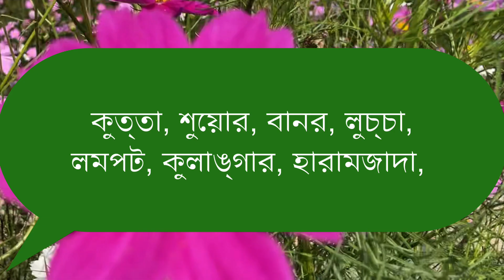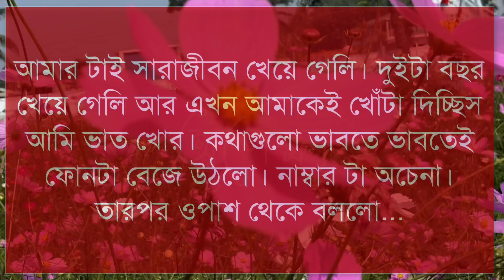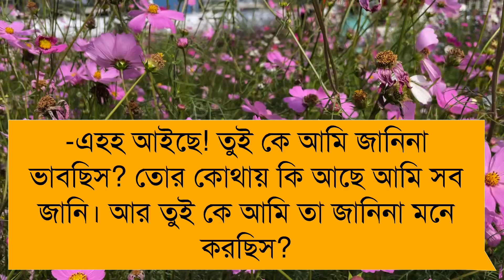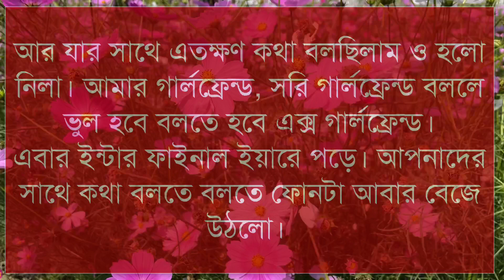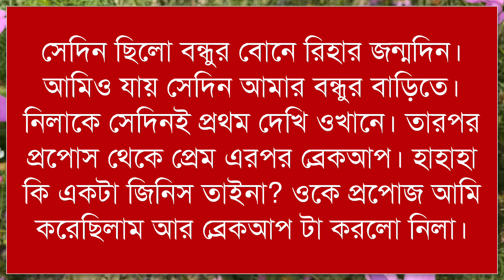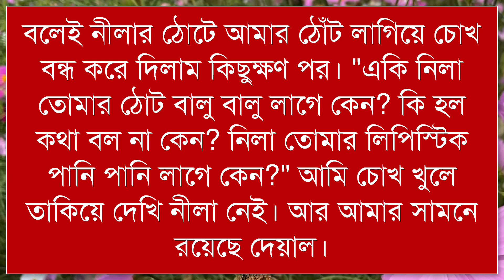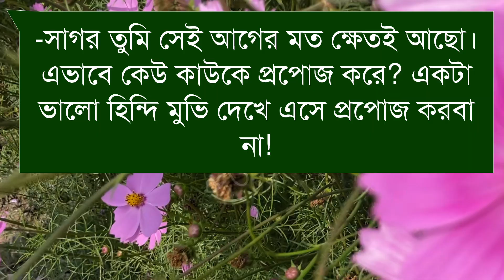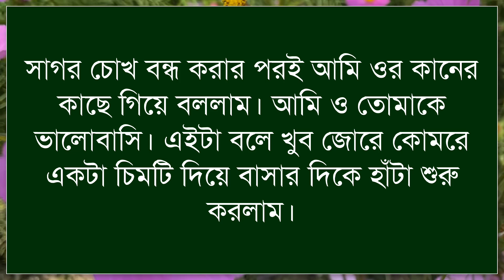রাগী এক্স গার্লফ্রেন্ড যখন বউ || Angry Girl Friend || অপেক্ষা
গল্পের নামঃ রাগী এক্স গার্লফ্রেন্ড যখন বউ।
গল্পের ধরনঃ রোমান্টিক।
কণ্ঠ দিয়েছেনঃ জয় ও সুমাইয়া।